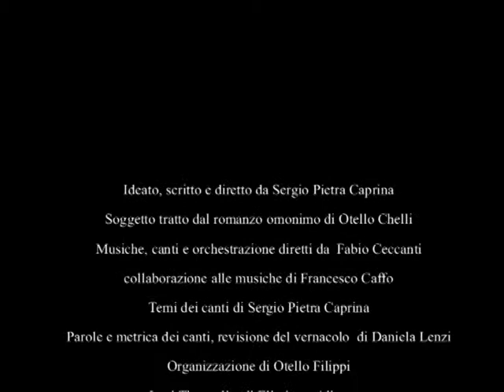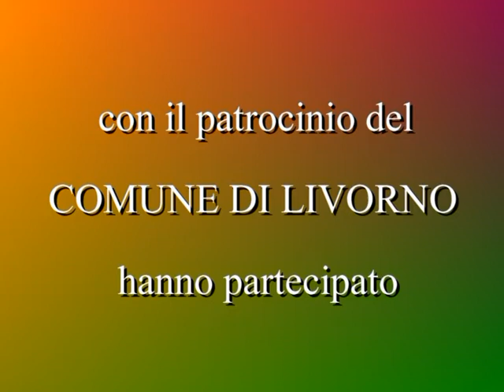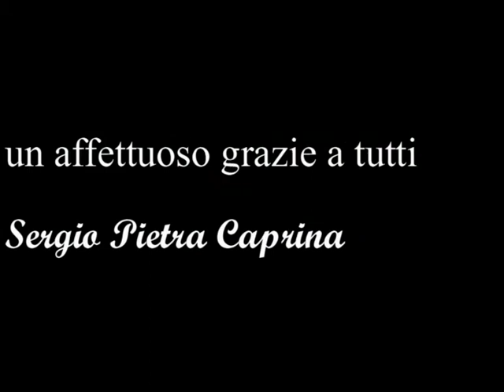La stirpe di Morgiano decima ed ultima parte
LA STIRPE DI MORGIANO
genere: Musical
Sergio Pietra Caprina per: Direzione generale, sceneggiatura, temi in prosa dei canti, regia, scenografia
Soggetto tratto dal Romanzo Omonimo di Otello Chelli
Fabio Ceccanti per: composizione delle musiche, Direzione dei canti e cori, orchestrazione
Marta Goglia per: coreografie
Daniela Lenzi per: revisione vernacolo, metrica e parole dei canti
Francesco Caffo per: collaborazione alla composizione delle musiche
Simonetta Caramelli e Gioiella Devoti per i costumi
Valentina Mangani e Sonia Dell'Amico per : Trucco
Otello Filippi per: organizzazione
Francesca Chiapponi per: presentazione
Theatralia per: luci e fonica

Interpreti:

Alice Talerico (Donato bambino), Aldo Bagnoli (lo scrittore Donato, anziano), Consalvo Noberini(Mussolini), Giorgio Alegranti(Pietro Mascagni), Piero Giorgetti (Mauro, nonno di Donato),Luca Salemmi Alberto(babbo di Donato) e Giusi Serraggi (Artemisia, mamma di Donato), Mario Botteghi(Guerrino), Massimo Vannucci(Enrico Bartelloni), FabioGranchi (Giovanni Guarducci),Alessandro Cevenini (AndreaSgarallino) Fabio Ceccanti(Amedeo Modigliani), FabrizioMazzariol (Nadio), ClaudioCulzoni (Isa), Salvatore Capuozzo(uomo di Bruna), Laura Gemmi (Bruna) Marco Rossi (Aiello), Jacub Daball(ufficiale nazista) e Doranna Natali ( Cesara, nonna di Donato) baritono Paolo Morelli, tenori Roberto Di Malta e Mario Botteghi, soprano Fabiola Brandina, Isabella Poli, Chiara Di Palo, cantanti Laura Gemmi e Fabio Ceccanti, ballerinei Greta Candura, Claudia Culzoni, Luna Di Francesco, Valentina Giorgi, Marta Goglia, Alice Talerico,Linda e Michela PietraCaprina, Marco Rossi, Jackub Daball,Dion Elage